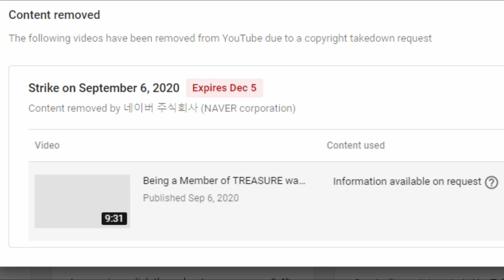So yeah....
Anyway, I'll be back with some new contents, Imma bawl my eyes out in a corner for a bit.